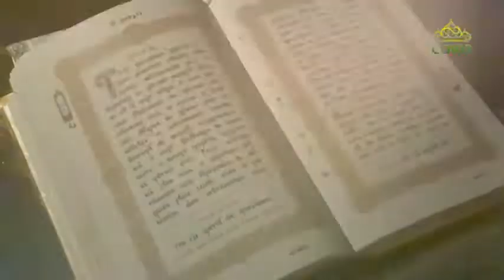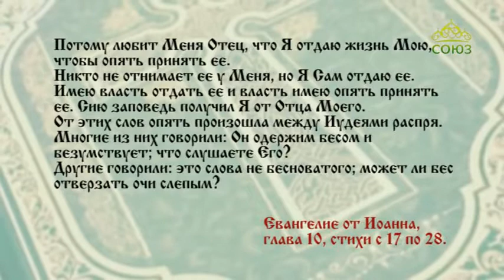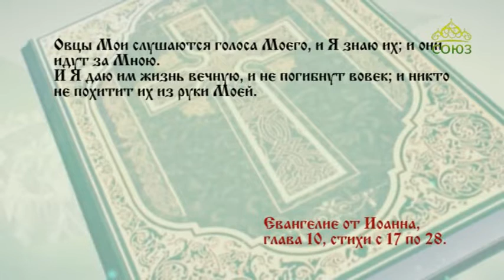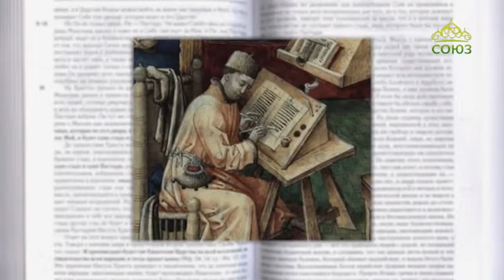Читаем Евангелие вместе с Церковью 22 мая 2020. Евангелие от Иоанна. Глава 10, ст. 17-28.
Овцы Мои слушаются голоса Моего, и Я знаю их; и они идут за Мною. И Я даю им жизнь вечную, и не погибнут вовек; и никто не похитит их из руки Моей.

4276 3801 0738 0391 (карта сбербанка)